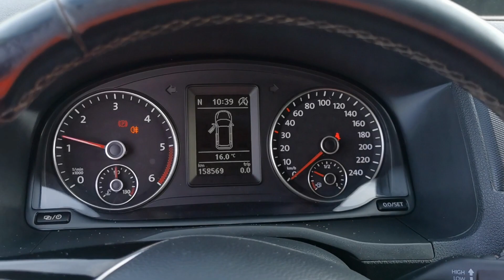Kleyn Vans - VOLKSWAGEN CADDY 2.0 2017 158,565 km